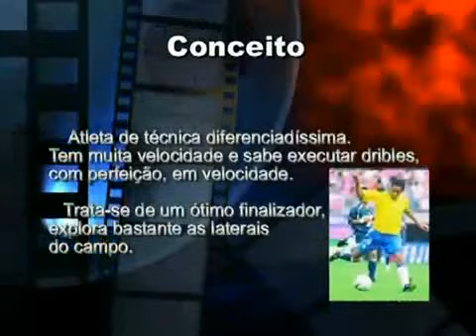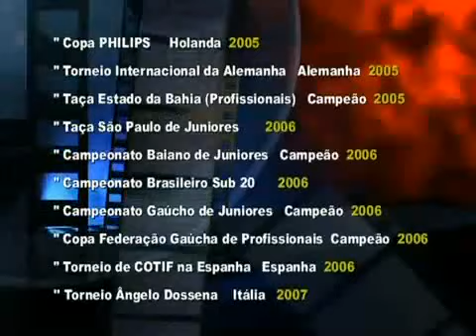JOAO DIEGO_João Diego.avi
JOAO DIEGO